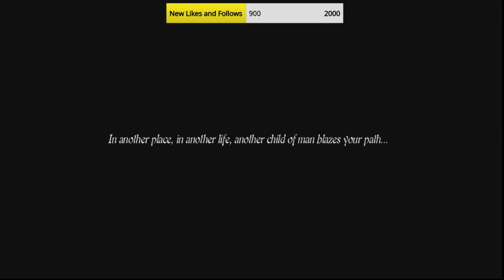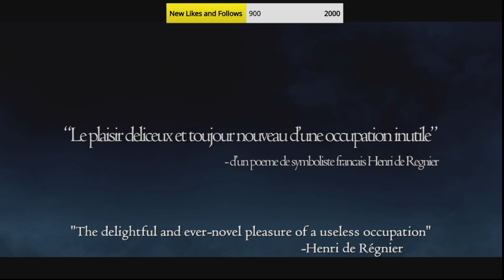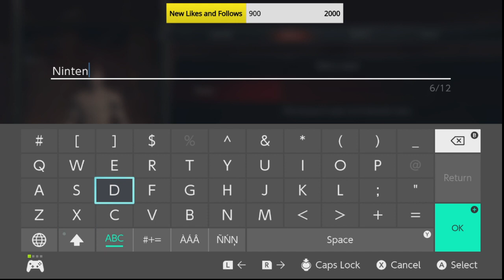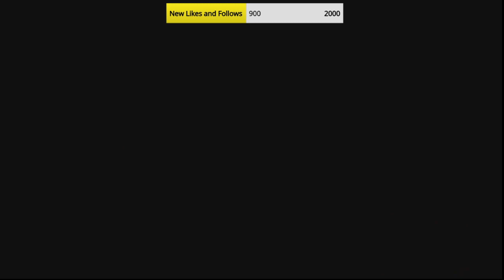Dragon's Dogma Dark Arsen - FIRST LOOK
Dragon's Dogma Dark Arsen - FIRST LOOK - Capcom's RPG comes to the modern day consoles - I caught it on sale on the Switch and give it a try!